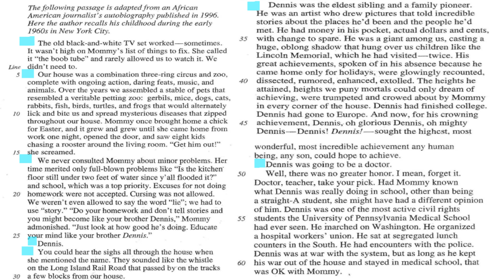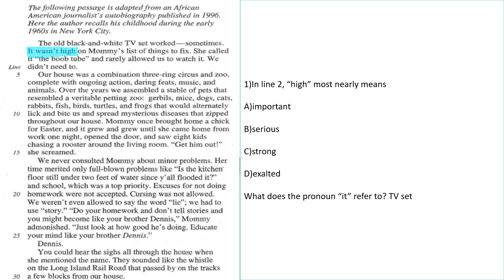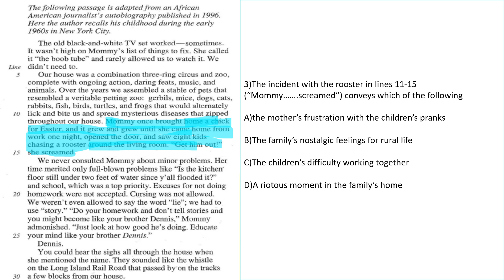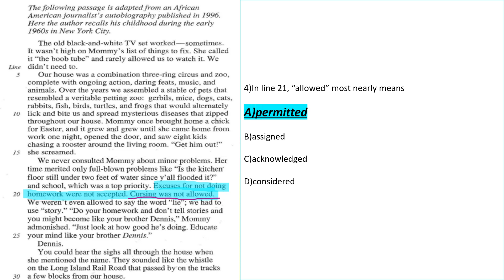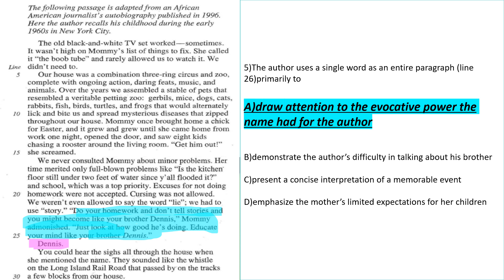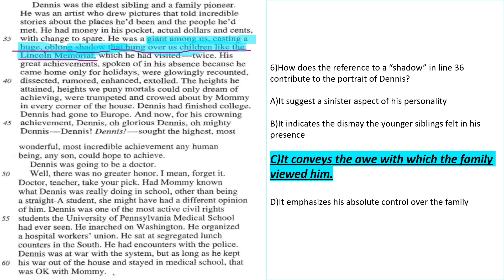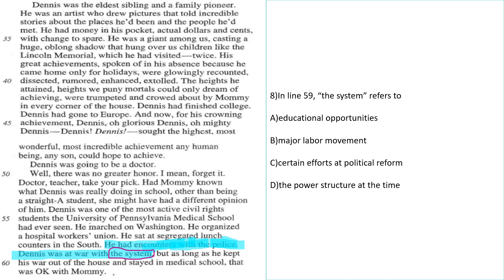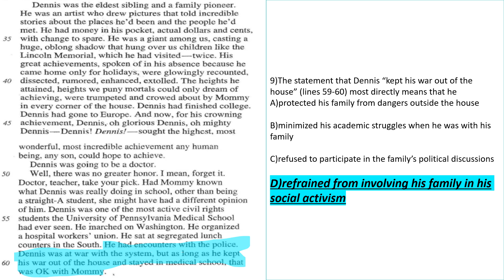Reading comprehension 91"Long Passages/ An Autobiography"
What is an autobiography? An author writes the story of his/ her own life.
What may it include? Memories and factors that affected the author's life.